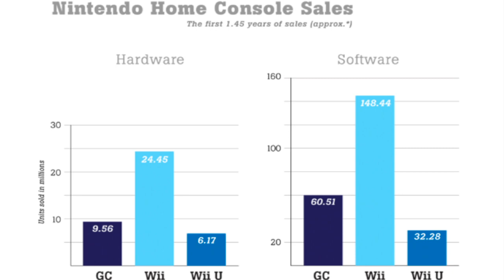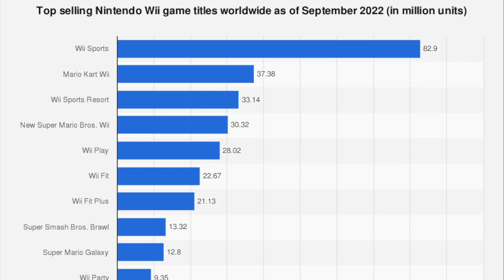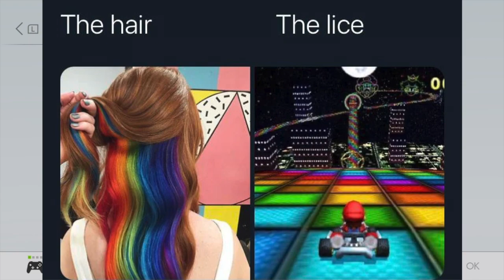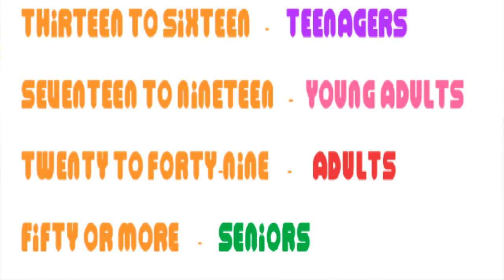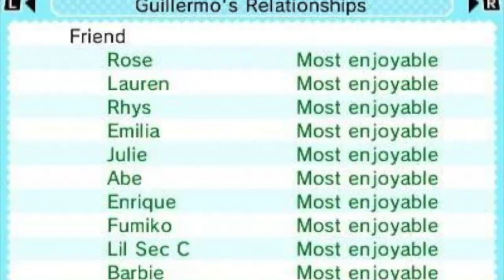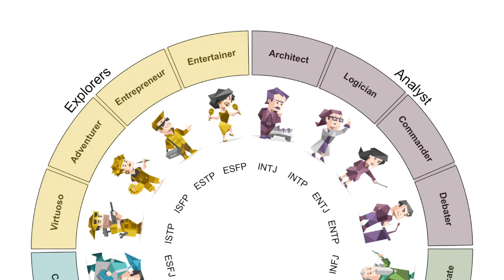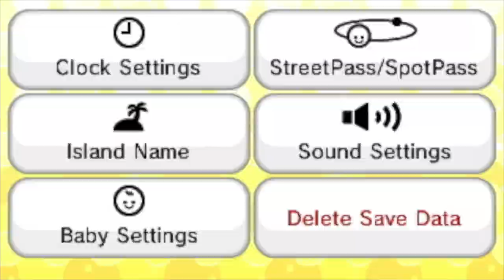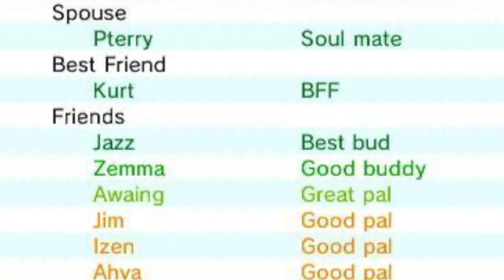On Tomodachi Life 2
This very strange game (series) deserves a sequel or at the very least a remaster on Switch. The people want it, Nintendo.

These are some of my favorite videos on the topic.